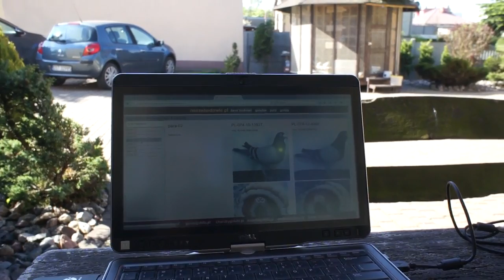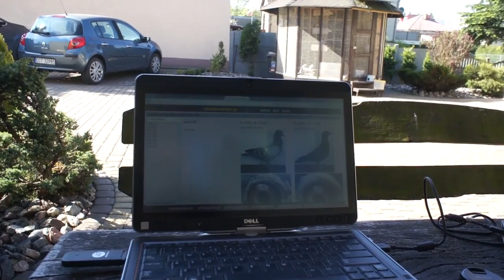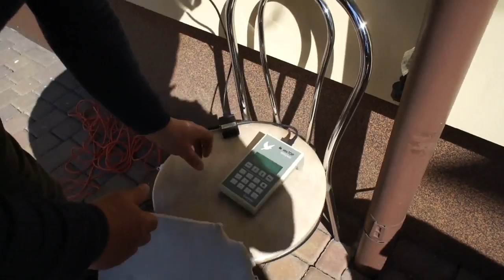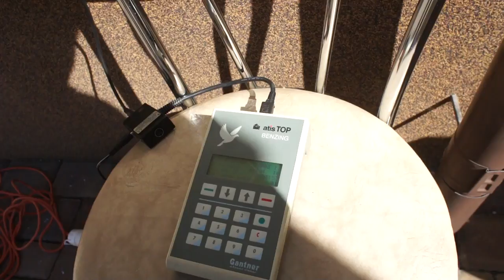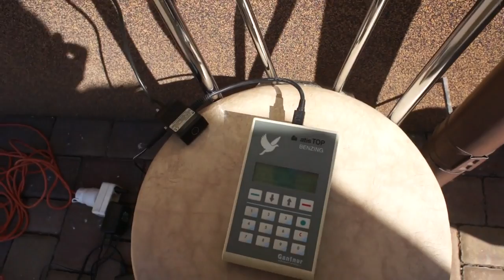A. Walendziak - lot nr 4 - przylot gołębi, losowanie nagród (gołębi), itp. - 14.05.2017r.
ilm stanowi własność autora i nie może być kopiowany na inne kanały bez uzyskania jego zgody.